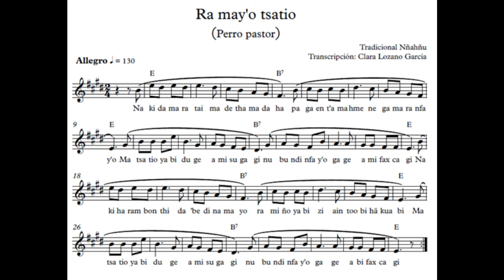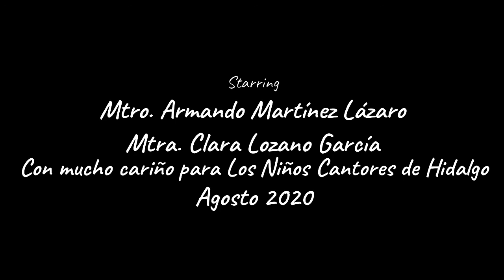Ra may'o tsatio (Perro pastor)